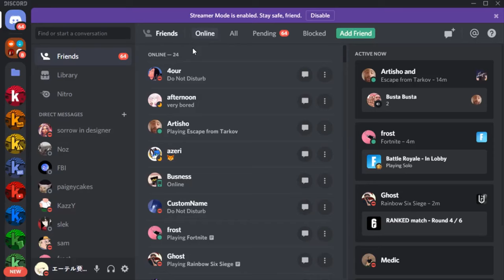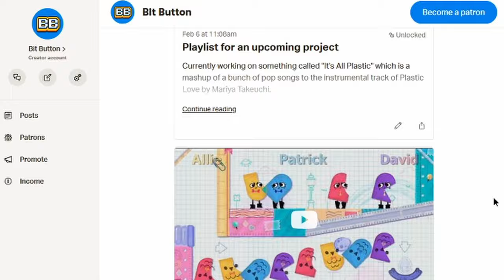Bit Button Trailer (2020)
jokes about media and pop culture ˙ ͜ʟ˙